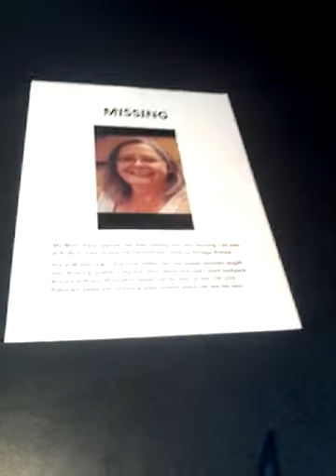Help Find Diane Johnson!!!!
Plz help find Diane Johnson.